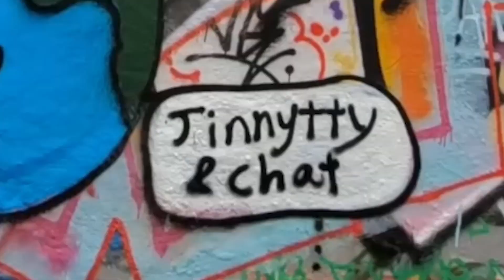i graffitied pepe like one of my french girls